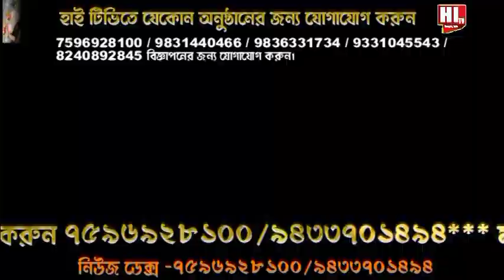NAIHATI BARO MA DARSON # OVER LOADING BOAT UNHEALTHEY SITUATION # HOOGHLY RIVER # HITV GTPLKCBPL